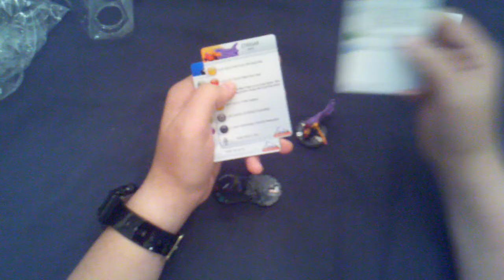HeroClix - The Brave and the Bold Unboxing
Never played/collected this game, just thought it would be cool to upload ^.^